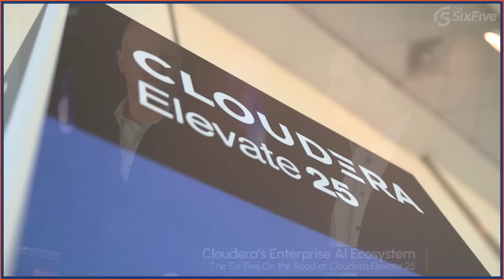Cloudera’s Enterprise AI Ecosystem - Six Five - On the Road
On this episode of Six Five - On the Road, hosts Daniel Newman and Patrick Moorhead welcome Abhas Ricky, Chief Strategy Officer at Cloudera for a conversation on Cloudera’s enterprise AI ecosystem at Cloudera Elevate 25.

Their discussion covers:

* How Cloudera is helping customers use AI in production

* Cloudera’s strategy to use hybrid to drive growth

* The latest update to Cloudera’s enterprise AI ecosystem